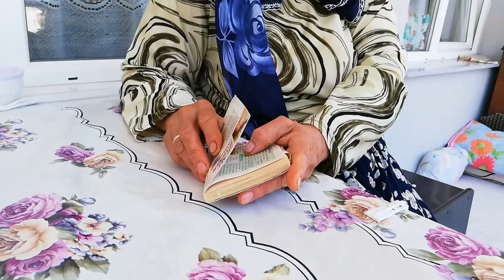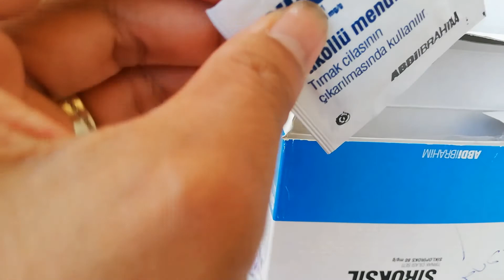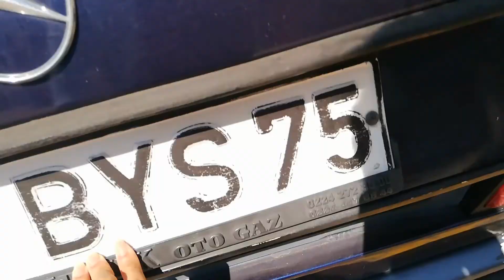MY MORNING ROUTINE, KUMAIN NA SILA NG AMPALAYA, NAG HARVEST AKO NG TANIM KO, LUMABAS KAMING TATLO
Mabuhay, welcome po ulet sa isa na namang episode NG  ating vlog.  Sa vlog na to, naging busy po si ako, tpos share ko na rin ang good bisyo ko.. Dami pang ganap. Sana magustuhan niyo po ang video n ito.. Salamat.. God bless..

Tıktok:  ıtsmhejd

Filipina Wife Living in Turkey,
Filipina married Turkish,
Filipina in Turkey,
Lifestyle vlogs,
Daily Lifestyle,
Daily vlogs,
Daily Lifestyle in Turkey,
pinay bonding,
pinay turkish family,